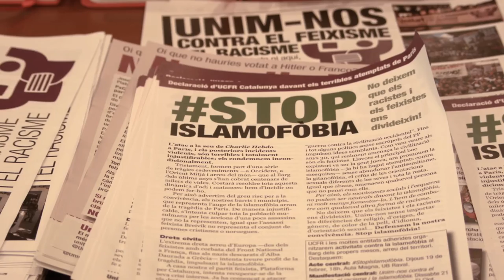Kouloglou & Albiol organise conference about the rise of the far right in the EU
GUE/NGL organized an event against fascism - Tuesday, December 8th - at the European Parliament entitled: "Strategies against the rise of the extreme right in Europe" - This was an initiative by Greek MEP of SYRIZA, Stelios Kouloglou and by the Spanish MEP of Izquierda Plural, Marina Albiol. Among the participants was Giorgos Chondros, a member of the central committee of SYRIZA.

Here's the translation of the soundbite by Stelios Kouloglou:

"Αlong with a Spanish MEP, we took the initiative to organise this international conference on the rise of the extreme right. This international event became even more relevant, because of the victory of Marie Le Pen in France that just coincided. We try to find meaningful solutions to the problem, effective solutions that will set Europe on its original values, because austerity, discrimination policies, the impoverishment of a large part of the population and the recent refugee problem are all in favour of the far right. In order to face all that, solutions which are based on democracy are required, which could turn Europe back to the principles of social welfare, of solidarity among nations, and of combating racism and xenophobia. These are essentially medium – as well as long-term solutions to solve the problem of the extreme right, but also to rejuvenate Europe, which is something that we need desperately."

«Στρατηγικές ενάντια στην άνοδο της ακροδεξιάς στην Ευρώπη» ήταν το θέμα της διεθνούς διάσκεψης που συνδιοργάνωσαν σήμερα στο Ευρωπαϊκό Κοινοβούλιο στις Βρυξέλλες, ο ευρωβουλευτής του ΣΥΡΙΖΑ, Στέλιος Κούλογλου και η Ισπανίδα Ευρωβουλευτής της Izquierda Plural, Μαρίνα Αλμπιόλ.

Το παρόν στην ημερίδα έδωσαν οι Ευρωβουλευτές του ΣΥΡΙΖΑ, Δημήτρης Παπαδημούλης, αντιπρόεδρος του Ευρωπαϊκού Κοινοβουλίου και Κωνσταντίνα Κούνεβα, και οι ευρωβουλευτές της Ευρωπαϊκής Αριστεράς, Σοφία Σακοράφα και Νεοκλής Συλικιώτης.

Δήλωση Στέλιου Κούλογλου:
Με μία ισπανίδα συνάδελφο ευρωβουλευτή, πήραμε την πρωτοβουλία να οργανώσουμε αυτή τη διεθνή διάσκεψη για την άνοδο της ακροδεξιάς. Συνέπεσε με τη νίκη της Λεπέν στη Γαλλία και αυτό έκανε τη διεθνή αυτή εκδήλωση ακόμη πιο επίκαιρη. Προσπαθούμε να βρούμε ουσιαστικές λύσεις στο πρόβλημα, ουσιαστικές λύσεις οι οποίες θα γυρίσουν την Ευρώπη στις αξίες τις παλιές, γιατί είναι η λιτότητα, είναι οι πολιτικές των διακρίσεων, είναι η φτωχοποίηση μεγάλου μέρους του πληθυσμού, και τώρα και το προσφυγικό που τώρα ευνοούν την ακροδεξιά. Απέναντι σε αυτά χρειάζονται λύσεις οι οποίες να βασίζονται στη δημοκρατία και να ξαναγυρίζουν την Ευρώπη στις παλιές αρχές της κοινωνικής πρόνοιας, της κοινωνικής αλληλεγγύης, της αλληλεγγύης ανάμεσα στα κράτη, και της καταπολέμησης του ρατσισμού και της ξενοφοβίας. Αυτές είναι ουσιαστικά οι μεσοπρόθεσμες και οι μακροπρόθεσμες λύσεις για να λύσουμε το πρόβλημα και της ακροδεξιάς αλλά και της ανανέωσης της Ευρώπης που την έχουμε πολύ ανάγκη.

Βίντεο: Βασίλης Κατσαρδής
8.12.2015